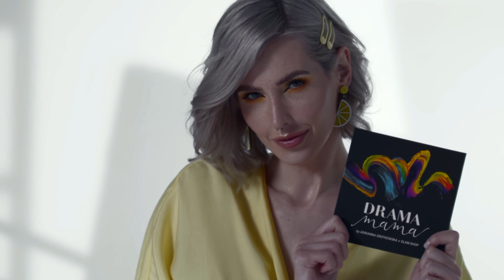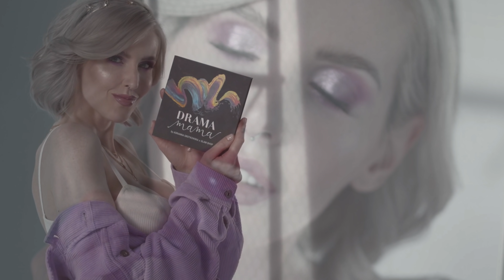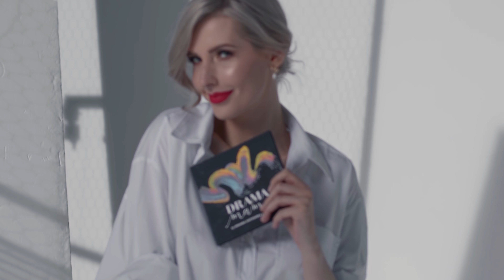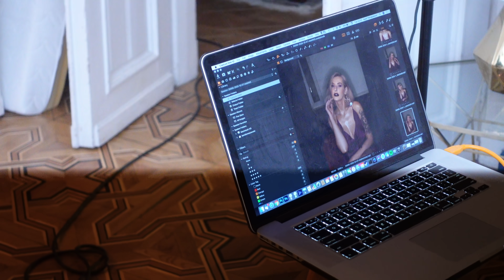DRAMA Vlog- 6 MAKIJAŻY- Jak powstała sesja promocyjna mojej kolekcji z Glamshop🔥- ROZDANIE!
W filmie mówię o:
1. Drama Mama Palette Adrianna Grotkowska x Glamshop
2. Glow Mama Highlighter: Brzask, Petarda, Splendor
Cena palety-169zł
Cena pojedynczego rozświetlacza- 49zł
Cena limitowanego zestawu 3 rozswietlaczy- 109zł
Cena limitowanego zestawu Paleta+ 3 rozswietlacze- 259zł

Kosmetyki są już dostepne w sklepie internetowym Glamshop ❤️

Makijaz nr 1: Bajka, Gabriela, Gagatek, Gorączka i rozświetlacz Glow Mama Petarda
Makijaz nr 2: Bajka, Bjuta, Gabriela, Slava, Riff
Rozświetlacz: Glow Mama petarda
Makijaz nr 3: Bajka, Mama, Drama, Gabriela, Prestiżowy, rozświetlacz to mieszanka Glow Mama Petarda i Brzask
Makijaz nr 4: Bajka, Freddie, Mercury, Miraż
Rozświetlacz Glow Mama Brzask
Makijaz nr 5: Bajka, Maskarada, Zamęt, Gorączka, Gabriela, rozświetlacz Petarda
Makijaz nr 6: Bajka, Prestiżowy, Gabriela, Riff, Mercury

ROZDANIE:
2. Zostaw kciuka dla zasięgu i komentarz dowolnej tresci❤️
3. Osoby niepełnoletnie musza mieć zgodę opiekuna prawnego ❤️
4. Rozdanie trwa do Srody 21 października 2020 do godziny 15:00❤️
6. Do rozdania dwa zestawy paleta Drama Mama+ 3 rozswietlacze (Brzask, Petarda, Splendor)❤️

Rozdanie wygrywają: Lidia Łączyńska i Agata Lesinska ❤️ proszę dziewczyny o kontakt ze sklepem glamshop zgodnie z procedura która opisałam powyżej 😀 gratulacje!